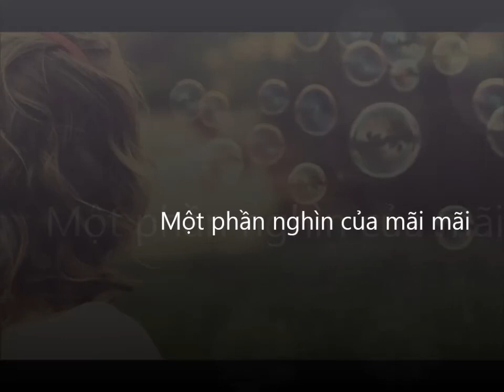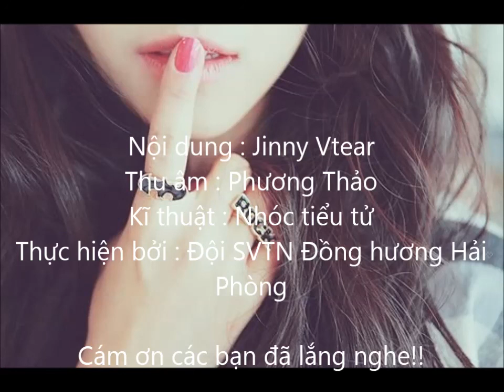[Blog Radio 04] Lực hấp dẫn của trái bơ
Một câu chuyện đáng yêu của Lynk Miêu
Trích "Trái tim thiên bình giống như đám mây trên bầu trời, tôi có thể nhìn ngắm , nhưng ko thể nắm nó trong tay.
Trái tim thiên bình cũng là gió, gió lãng du và bất định, gió chẳng có nhà, gió thổi đến bất cứ nơi đâu nó muốn, dù ko biết rằng một ngày vô tình, gió làm một chiếc lá rời cây.
Trái tim thiên bình cũng giống như ngựa hoang mải miết chạy giữa thảo nguyên. Ngựa hoang tự do và phóng túng, chẳng bao giờ để bị kìm hãm, chẳng bao giờ để bị khuất phục bởi bất kì ai. Trái tim thiên bình cũng giống như đại dương, đại dương bề ngoài bình yên nhưng trong tâm dậy sóng, tưởng có nhìn thấu suốt nhưng chỉ nhìn thấy ảo ảnh mà thôi..."